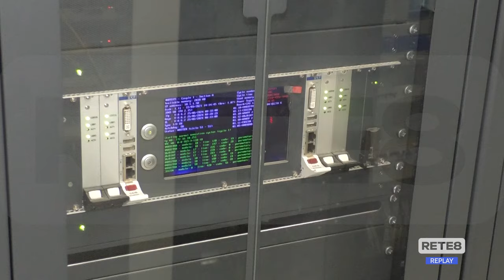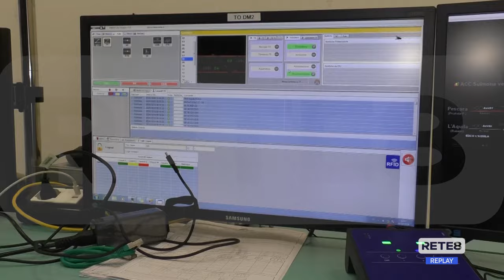Sulmona - Presto operativa la stazione di Santa Rufina